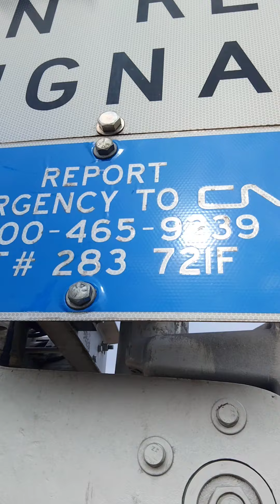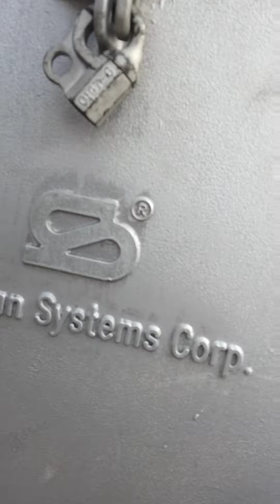RR Crossing tour (New Lothrop Rd)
Nothing much to put here, just an average CN crossing.

Location: New Lothrop Rd, Durand Michigan

Owner: CN

Former Owner(s): GTW

Status: Active

Trains per day: unknown

Tracks: 2

Quiet Zone: No